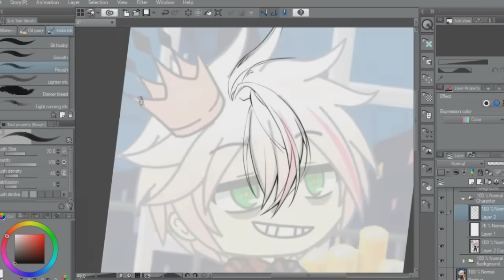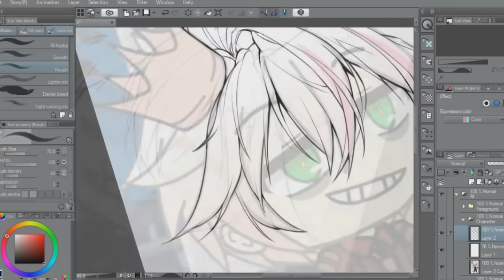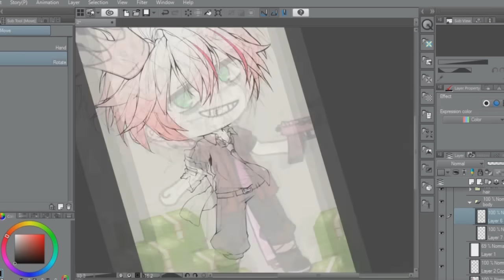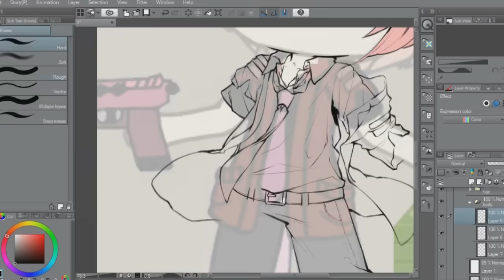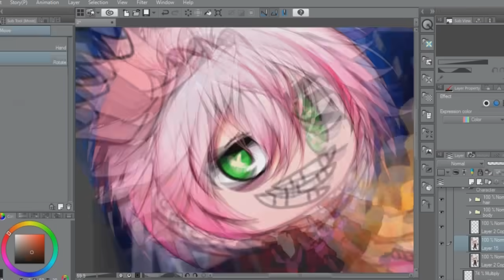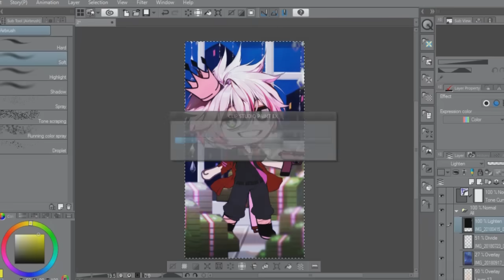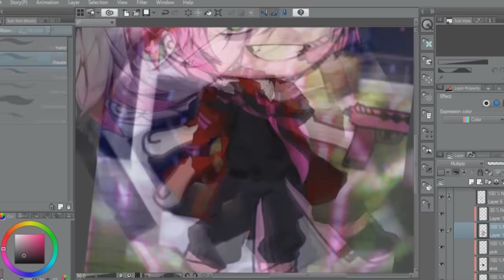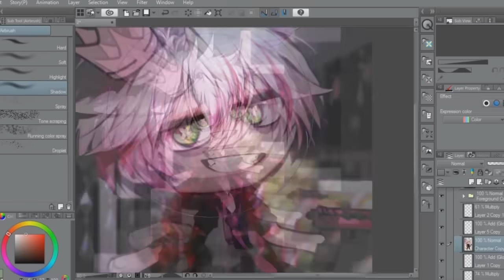Speed Edit // Gacha Life // Elright2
Tired of seeing that face yet?

Too bad :P

Time:
4h 45m

Programs:
Gacha Life
Clip Studio Paint
Snapseed
Sony Vegas